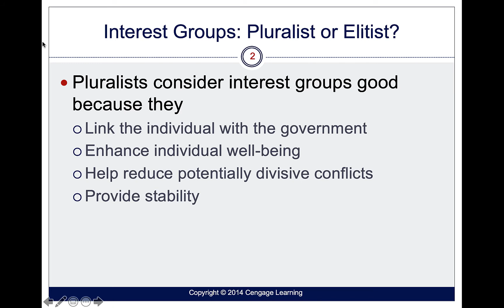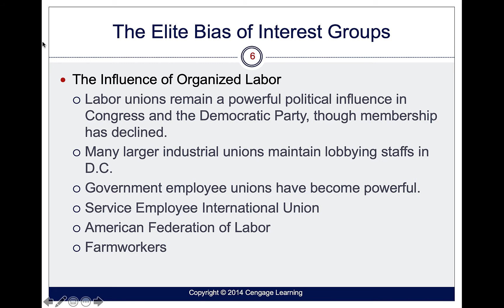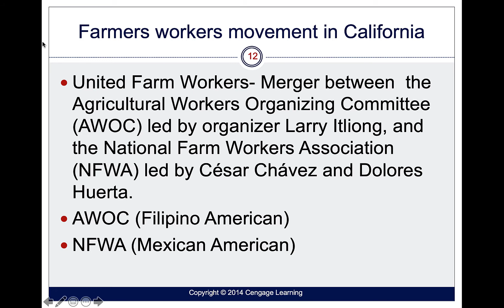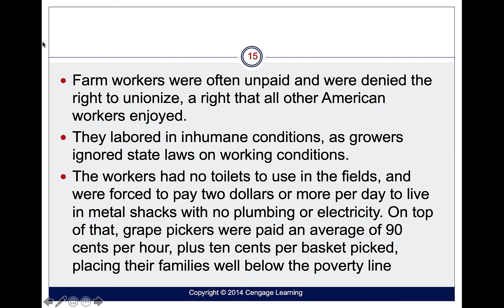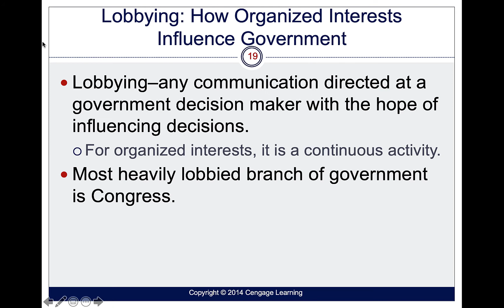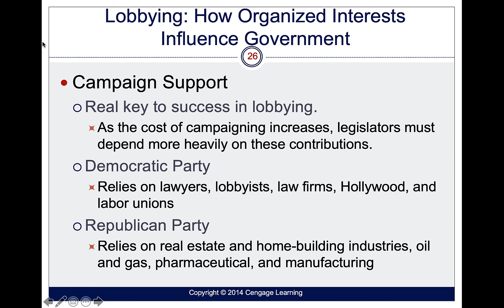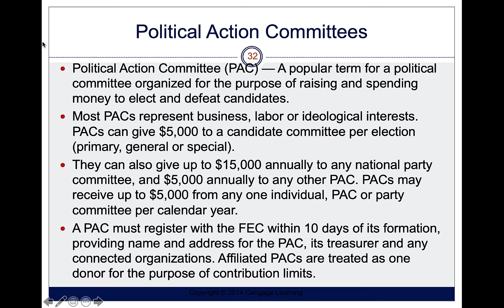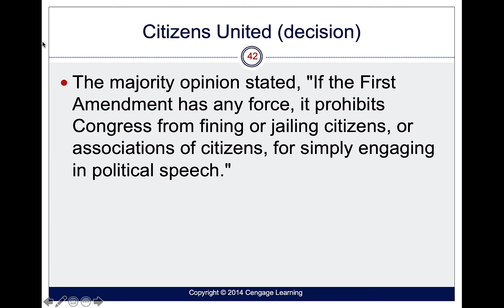Interest Groups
Table of Contents:

00:14 - MiraCosta Week 3 (Summer)
00:38 - Interest Groups: Pluralist or Elitist?
01:06 - Interest Groups: Pluralist or Elitist?
01:20 - The Elite Bias of Interest Groups
02:09 - The Elite Bias of Interest Groups
02:52 - The Elite Bias of Interest Groups
04:14 - Liberal and Conservative
04:16 - The Elite Bias of Interest Groups
05:10 - The Elite Bias of Interest Groups
05:52 - The Elite Bias of Interest Groups
06:27 - The Elite Bias of Interest Groups
06:41 - Farmers workers movement in California
06:43 - The Elite Bias of Interest Groups
06:45 - Farmers workers movement in California
07:18 - Issues at hand
08:30 -
09:16 -
09:59 - How Well do Groups Represent Their Members?
10:46 - Trade Association Groups
11:12 - How Well do Groups Represent Their Members?
12:19 - Lobbying: How Organized Interests Influence Government
13:23 - Lobbying: How Organized Interests Influence Government
14:06 - Top Lobbying Firms by Total Officially Spent for Lobbying, 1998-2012
14:08 - Lobbying: How Organized Interests Influence Government
14:33 - Lobbying: How Organized Interests Influence Government
14:35 - Lobbying: How Organized Interests Influence Government
14:56 - Lobbying: How Organized Interests Influence Government
15:37 - Lobbying: How Organized Interests Influence Government
16:42 - Lobbying: How Organized Interests Influence Government
16:43 - Lobbying: How Organized Interests Influence Government
18:26 - Interest Group Influence Through Campaign Support
18:56 - Interest Group Influence Through Campaign Support
19:39 - Interest Group Bias Against Change
19:42 - Political Action Committees
19:49 - Last Election Cycle’s Loophole:  Independent Group Expenditures (527s)
19:51 - The Old Loophole: Independent Group Expenditures (527s)
19:53 -
19:54 - This Election Cycle’s Loophole: SuperPACs
20:42 - Elections, Parties, and Democracy: An Elitist Interpretation
20:43 - The New Loophole: SuperPACs
20:46 - Citizen’s United v Federal Election Commission
21:11 -
21:39 -
22:18 - Citizens United (decision)
23:01 -
23:02 -
23:04 - Interest Groups: An Elitist Interpretation
23:05 - Interest Groups: An Elitist Interpretation
23:07 - MIRACOSTAWEEK 5
23:13 - World War I
23:28 -
23:55 - Wilson and World War I
24:20 - World War I
24:45 - Woodrow Wilson and WWI
25:24 -
25:40 - Wilson Influence
26:38 -
26:59 - Draft
27:22 - Finance
27:45 - Curtailing Civil Liberties
28:34 -
28:53 - African Americans in war
29:12 - Western Front
29:35 -
30:03 -
30:17 -
30:50 - Wilson Idealism
31:14 - Wilsonianism
31:43 - MiraCosta Summer 2021
32:01 - The Functions of Elections
32:49 - Why People Vote in the United States
33:08 - Why People Vote in the United States
33:49 - Why People Vote in the United States
34:25 - Why People Vote in the United States
34:48 - Why People Vote in the United States
35:53 - Why People Vote in the United States
36:20 - Why People Vote in the United States
36:22 - Why People Vote in the United States
37:02 - Why People Vote in the United States
37:26 - Political Parties and Elections
38:08 - Political Parties and Elections
38:53 - Colonial Period
39:40 - Era of Good Feeling
39:56 - Anti-Mason
40:16 - Anti-Mason
40:29 - Whigs
41:18 - Whigs
41:38 - Civil War and Reconstruction
42:03 - Civil War-Reconstruction
42:45 -  Tweedledee and Tweedledum
43:05 - Nativist Movement
43:28 - Nativist
43:59 - Nativist
44:09 - Bull Moose Party
44:53 - New Deal Democrats
45:39 - New Deal Democrats
45:58 - New Deal Democrats
46:28 - Dixiecrats
47:11 - Dixiecrats
48:04 - Rise of Republicans after New Deal
48:30 - Rise of the Republican party after New Deal
49:13 - Republican Party
49:55 - Reform Party
50:29 - Reform Platform
51:30 - Voting Behavior Demographics (Includes leaning)
52:01 - Current Political Parties in the US
52:44 - Libertarian Party Platform
52:55 - Political Parties and Elections
53:36 - Political Parties and Elections
53:49 - Voter Ideology
54:29 - Two-Party Politics
54:30 - Single Member Districts
54:30 - Direct Elections
54:30 - Primary Elections and Deterioration of the Parties
54:31 - Direct Elections
54:31 - Single Member Districts
54:31 - Two-Party Politics
54:32 - Voter Ideology
55:06 - Two-Party Politics
55:10 - Voter Ideology
55:15 - Two-Party Politics
55:19 - Single Member Districts
56:38 - Direct Elections
57:17 - Primary Elections and Deterioration of the Parties
57:51 - Primary Elections and Deterioration of the Parties
58:19 -
59:16 - Delegates-Democratic Party
01:00:15 - Delegates Democratic Party
01:00:33 - Sanders vs. Clinton
01:03:27 - Sanders vs. Clinton
01:03:28 - Delegates- Republican Party
01:03:41 -
01:03:42 - California Primaries (Open vs. Closed)
01:04:03 - California Primaries (Open vs Closed)
01:04:26 - Money Drives Elections
01:04:31 - Money Drives Elections
01:04:49 - Money Drives Elections
01:05:12 - Money Drives Elections
01:05:19 - Money Drives Elections
01:05:20 - Money Drives Elections